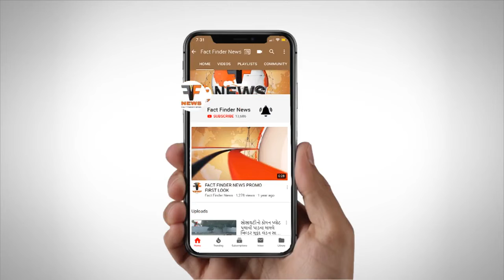Chhotaudaipur | જીવના જોખમે પાણી કાઢવા ગ્રામજનો કૂવામાં ઉતર્યા | Fact Finder News